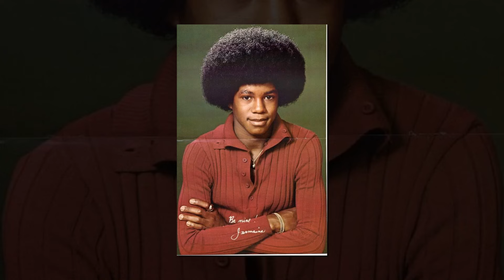At 69, Jermaine Jackson CONFESSES Why He Never Stay In A Relationship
Jermaine La Juane Jackson was born on December 11, 1954, in Gary, Indiana, into a family that would become one of the most famous musical dynasties in history. As the fourth child of Katherine and Joseph Jackson, Jermaine was exposed to music from an early age. His father, Joseph, was a steel mill worker with dreams of musical success for his children. He recognized the talent in his sons and formed The Jackson Brothers, which included Jermaine and his younger brothers Jackie, Tito, and Marlon, with Michael joining shortly thereafter.